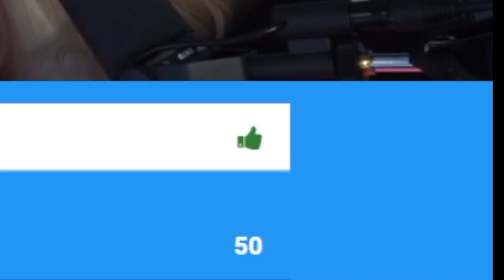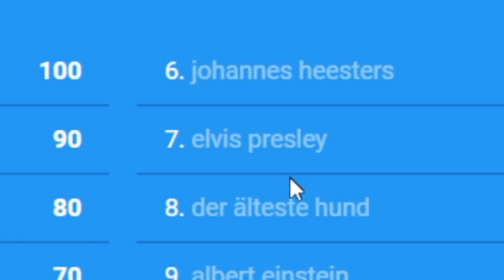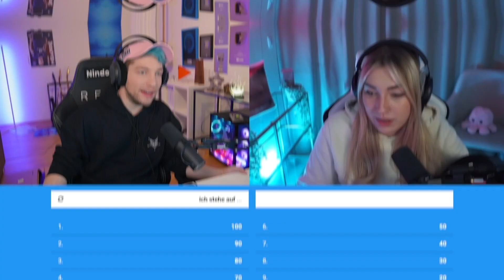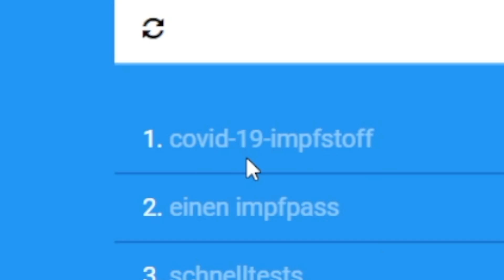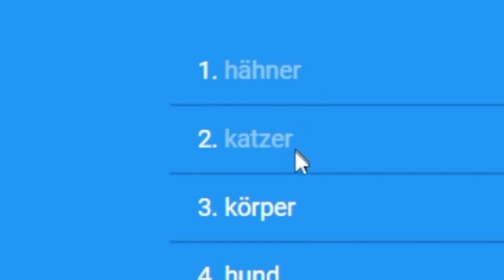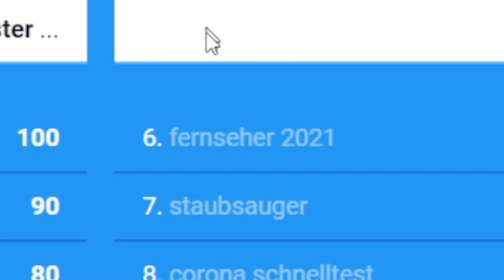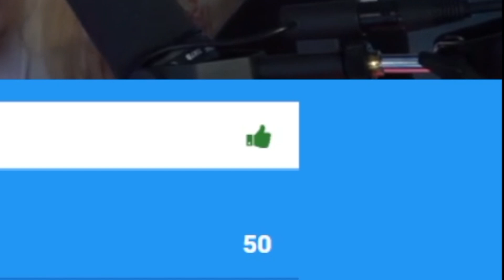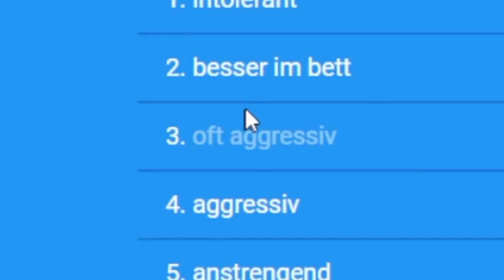GOOGLE Suche ist ZU WEIRD.. (Rezo und Nova)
Die Google Suche ist zu weird, das finden Rezo und Nova erneut im Livestream heraus. Highlights hier auf Renzo

Nova: @starletnova